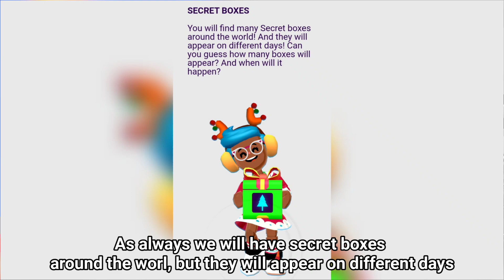PK XD EVERYTHING YOU NEED TO KNOW ABOUT THE CHRISTMAS UPDATE!! ☃️ CamBo52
Create, Talk & Play with your Friends in your own world. Try all the minigames!

Welcome to your own virtual world!
PK XD is all about fun: a game in which you can create your avatar, build your own house, meet, talk and have fun with your friends, have a virtual pet, play minigames, and much more!

Go on new adventures in this open-world game, where you’ll challenge yourself with minigames to get exclusive items and take your house, your looks, your pets, and all the fun to the next level.
Ready to explore this universe and join millions of players from all over the world?!

Here’s a list of all the fun you can have:

Your character, your rules! You can be a zombie, a unicorn, a witch, or even a dragon if you wish. Just use your imagination to combine all items available: monster slippers, futuristic boots, incredible wings, ninja swords, a cat mask, shark gloves, lobster gloves, golden hair, fun backpacks, incredible sunglasses, cool clothes, and much more.

EVOLVE YOUR VIRTUAL PET
You already have a house, friends, work… the fun will be complete with your own virtual pet! From common to rare animals, you can find cats, dogs, pigs, cows, buffalos, hedgehogs, raccoons, alligators, hippopotamus… phew! There are many cute creatures to be your partner in the game! Take care of them and let them grow by your side.

CHAT WITH FRIENDS AND RELAX
This is your virtual world! You can do whatever you want. So, in addition to exploring the world and taking up challenges, you can try different activities such as relaxing in the floats, having ice cream, jumping with the "power-up", dancing different moves and styles, and having lots of fun with your friends and neighbors!

CREATE YOUR DREAM HOUSE
Build your house, get new items, and decorate your home however you want. The only limit is your imagination! Here’s a sneak peek of what you’ll find: Puff cloud, dance mat, lava lamp, wallpapers, fluffy rug, gamer chair, pictures, fantastic fireplace, heart-shaped balloons, kitchen items, bathroom items, and so much more!

CHALLENGE YOUR FRIENDS WITH SUPER FUN MINIGAMES
There’s always something new on PK XD! Play minigames and complete quests in each season. What about some crazy run or delivering pizzas to earn coins?

Build the game with us! We listen closely to your suggestions so that we can offer the best experience ever.